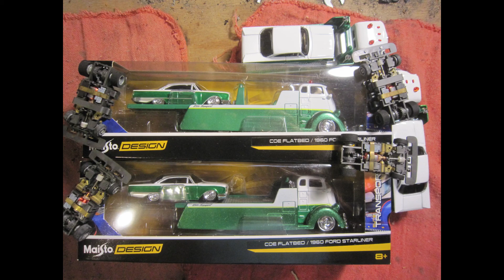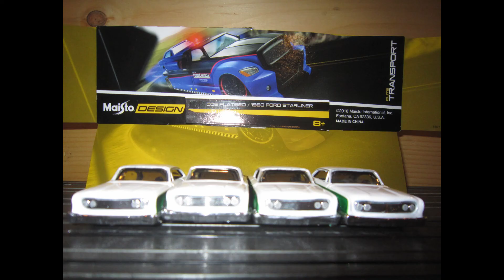MAISTO STARLINER'S AND FLATBED'S 2